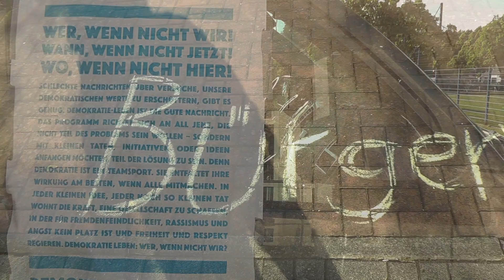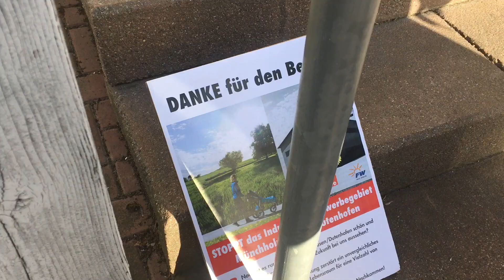Rettet den Liebfrauenberg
Christian Plath von der Bürgerinitiative Marienheim erinnert an den Liebfrauenberg und fordert ein Stopp der Bauplanungen für diesen wichtigen ökologischen Platz in der Altstadt.